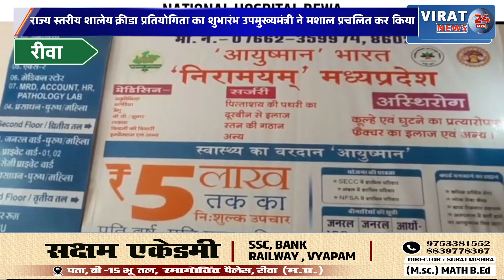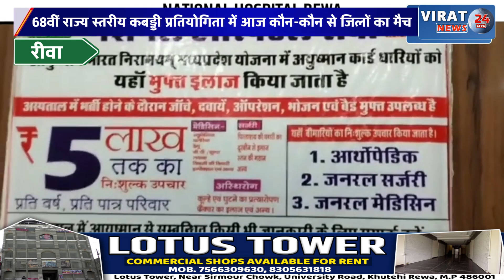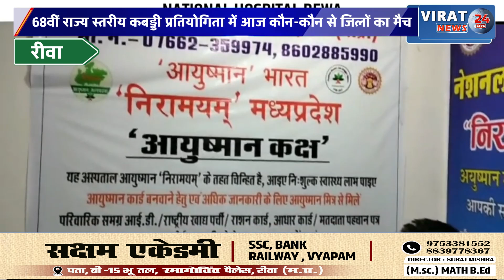रीवा:68वीं राज्य स्तरीय कबड्डी प्रतियोगिता में आज कौन-कौन से जिलों का मैच